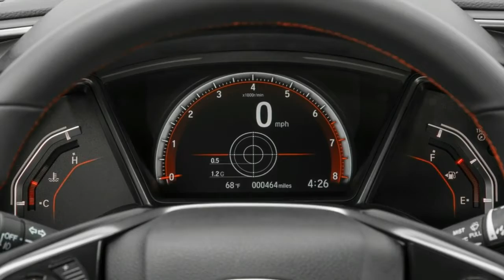First Drive : 2017 Honda Civic Si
Thing is, this is the eighth Civic offered in Si form, and those sold between the mid-1980s and the mid-2000s were remarkably charismatic. The previous two Si models, though, were relative duds, as there is only so much allure Honda could engineer into the lackluster Civics on which they were based. Now that the base Civic is back in our good graces, how much of the Si’s former sparkle has been restored? And how will the new Si coupes and sedans fit into an expanded Civic range that will soon include the rip-snortin’ Civic Type R in all of its 306-hp hatchback glory? These are some of the questions we couldn’t answer until we’d driven the Civic Si, preferably on a track, which we’ve now done.